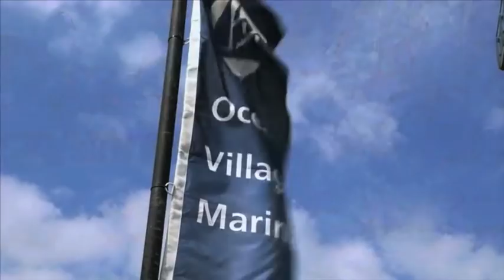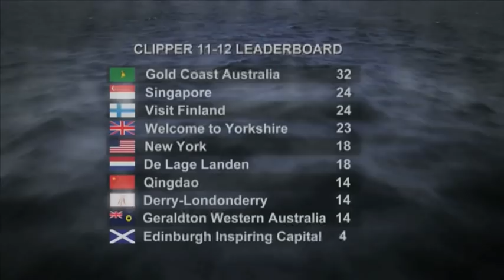Against the Tide 2 - Part 1: Clipper 11-12 Documentary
Part 1 of extracts from Against the Tide 2, the documentary shown on the Discovery channel following the Clipper 11-12 Round the World Yacht Race. The amateur crews taking part in the world's longest yacht race prepare for race start in Southampton before racing across the Atlantic Ocean to Rio de Janeiro and then to Cape Town, South Africa. For more information on how to take part in the Clipper Race